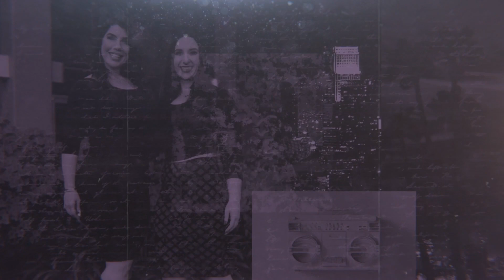Business Plug | Ep.1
Purple Banter is a place of conversation and rants.